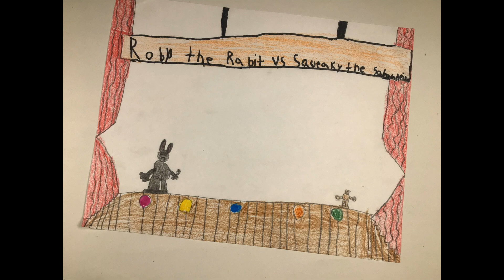Animal Music Battle - Winn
This music video is made by Ms. Winn's class. It is about an animal music battle. The two main characters in this song are Robbie the Rapping Rabbit and Squeaky the Serenading Squirrel. The two face off in a music battle. Who will win? You will just have to watch to find out!

The images in the video are the students' original artwork that show what they have been visualizing during this song writing process. The idea for this song, the lyrics, instrumentation, singing, and artwork are all a result of the students' hard work and creativity. Please give their video a like if you enjoyed it!

Song Lyrics:

I’m a rapping Rabbit and I'm not sure what to say
My name is Robbie and rapping is my game

Serenading's better in every way
My voice very squeaky that is also my name

Rapping Rabbits don’t hop around
Instead we turn your frown upside down

Well Squirrels who Serenade sound so good
Our music really better that is understood

Well I guess you should be very proud
Your voice really is very loud
It probably can be heard up in the clouds

You are also very awesome
Your rapping skills truly blossom
And you also not a possum

Imagine if we came together
We could even wear matching sweaters
And make music even better

You are a smart rapping rabbit

You have some really good habits

We sound call our group "Sabbot"
Because I’m a serenading squirrel
And i’m a rapping rabbit